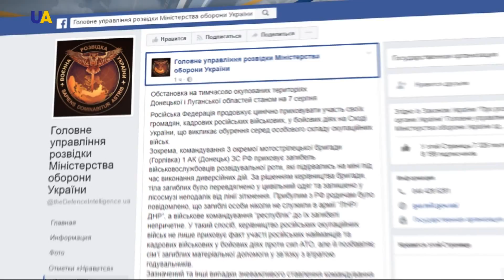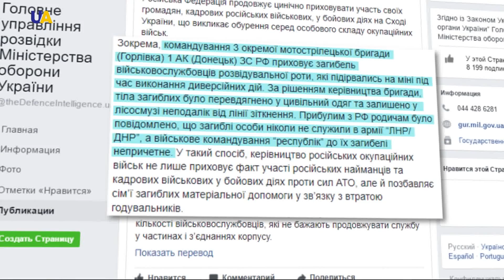نشرة الأخبار 2017.08.07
أبرز العناوين:
1- وزير الخارجية الأمريكي يؤكد استعداد روسيا للحوار بشأن أوكرانيا.
2-مستشار الأمن القومي الأمريكي يتحدث عن احتمال نقل أسلحة أمريكية إلى أوكرانيا.
3- وفي الرياضة للمرة الثالثة البطل الأوكراني فاسيلي لوماشينكو يحافظ على لقبه العالمي في الملاكمة.